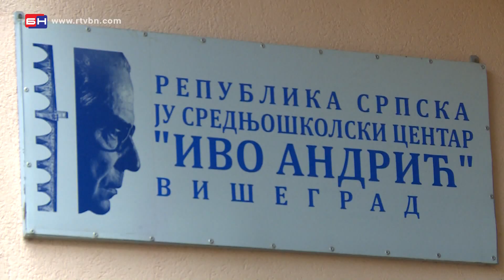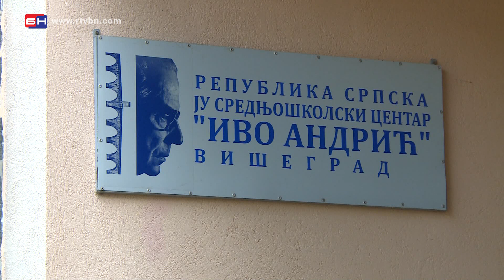Upis u srednju školu Ivo Andrici - Višegrad (BN TV 2020) TV